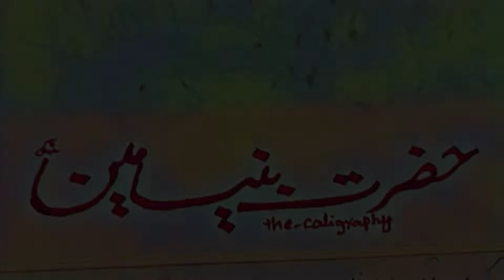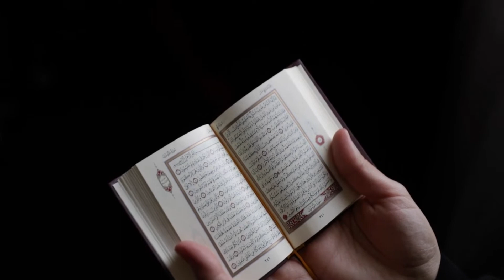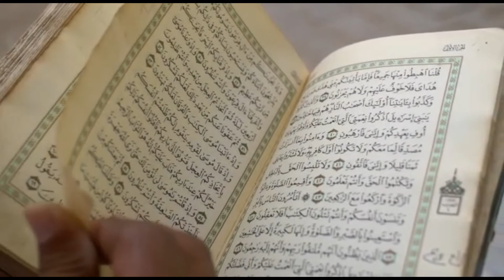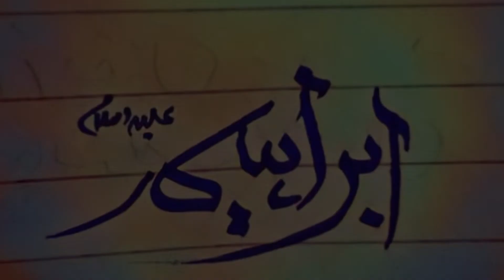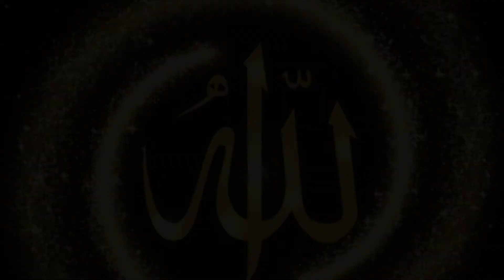Hazrat Yousaf A.S part 4(last) Urdu Hindi The Word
Here is the new video of new facts of THE WORD
It is the last part of our series  known as AHSAN UL QASAS the most beautiful man in the history. i Hope you will enjoy this last episode.in this episode we will tell you about Hazrat Yousaf's history and his role as hand of the king in Egypt.How did he provide grains to his brothers and how did Hazrat binyamin came to him from kinaaan and many more interesting pabbels of his history
THE WORD
Our Fb fact page
Our beautiful Instagram calligraphy
Blue tongue animal
Facts about Covid19
Facts about Pakistan
Facts about ocean
For exciting amazing daily fact
the Word